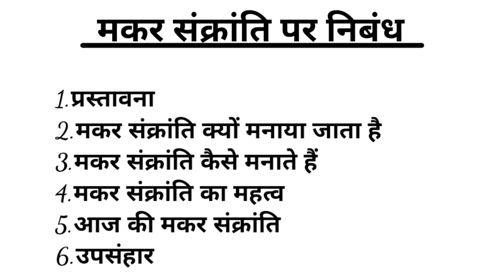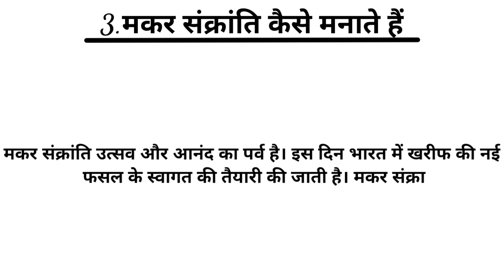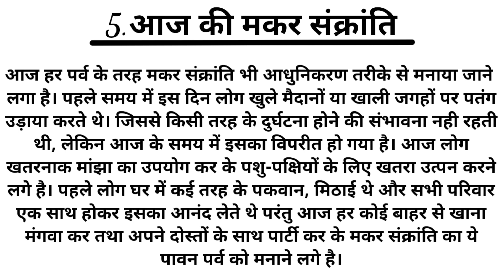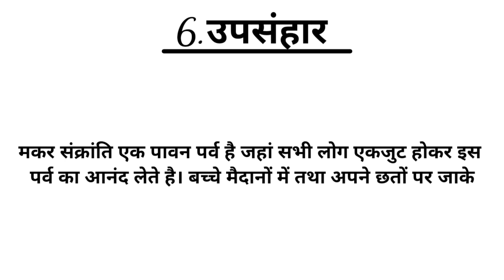मकर संक्रांति पर निबंध || Essay on Makar Sankranti in hindi | Makar Sankranti par Nibandh hindi mein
मकर संक्रांति पर निबंध
मकर संक्रांति पर निबंध हिन्दी मे
हिन्दी मे मकर संक्रांति पर निबंध
हिन्दी मे निबंध मकर संक्रांति पर
निबंध मकर संक्रांति पर
निबंध मकर संक्रांति पर हिन्दी मे
निबंध हिन्दी मे मकर संक्रांति पर
Essay on Makar Sankranti
Essay on Makar Sankranti in hindi
Makar Sankranti Essay
Makar Sankranti Essay in hindi
Makar Sankranti par Nibandh
Makar Sankranti par Nibandh hindi mein

Essay